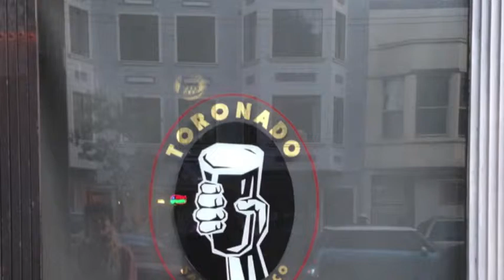The Toronado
Craig Colen & Hana O'Neill